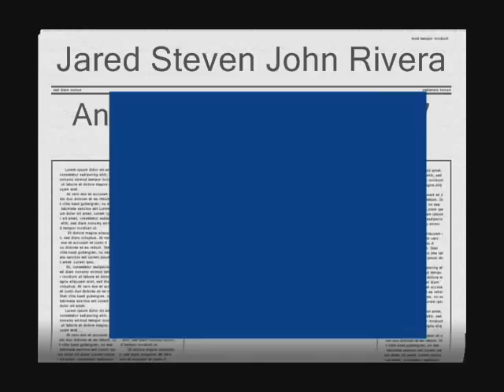ANG BINYAG Jared Steven John Rivera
Jared Steven John Rivera Christening.. July 29, 2007..TEBAN Till I See You Hillsong London Jesus Is Remix